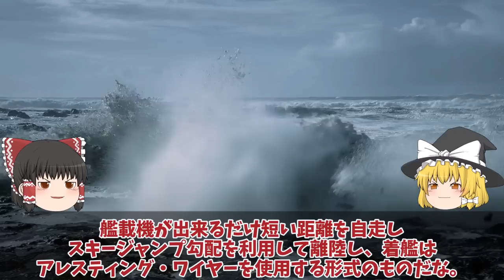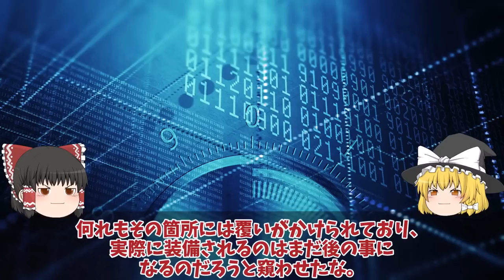【ゆっくり解説・軍事News】中空母福建ついに航行試験開始電磁式カタパルトにFC31戦闘機が！米苦戦だが盗み出した技術で成功か？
引用・転載「出典：海上自衛隊ホームページ」
引用・転載「出典：航空自衛隊ホームページ」
引用・転載「出典：陸上自衛隊ホームページ」